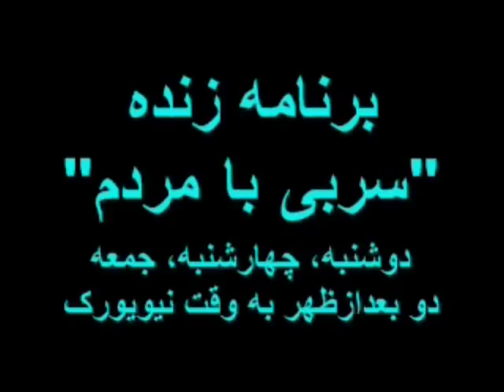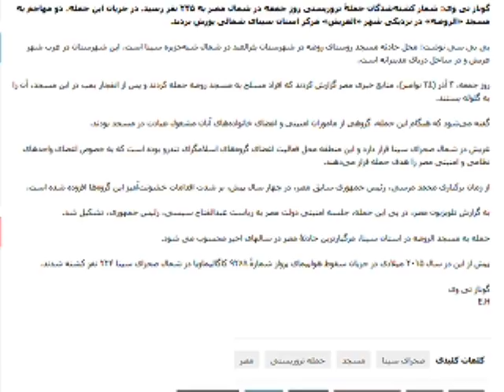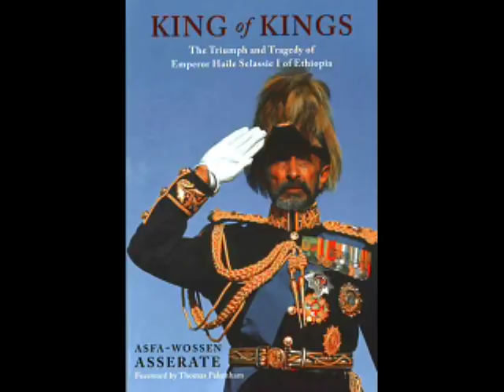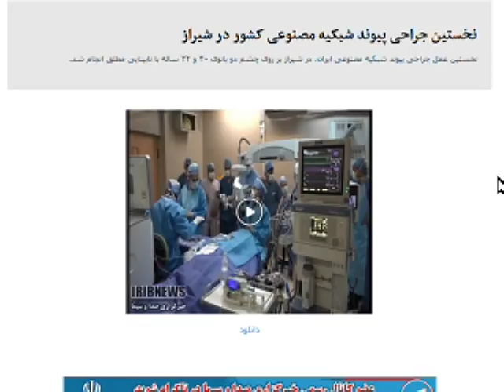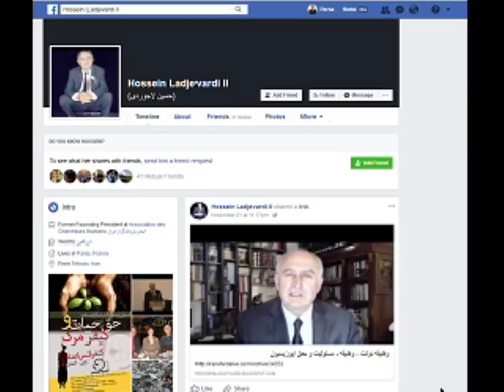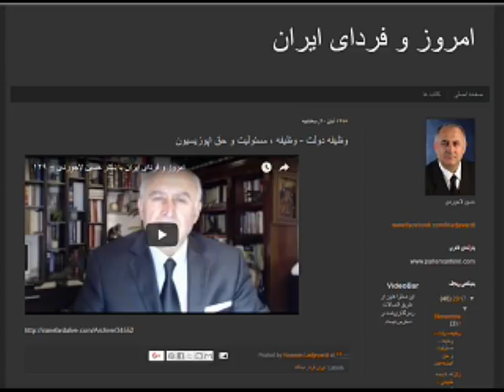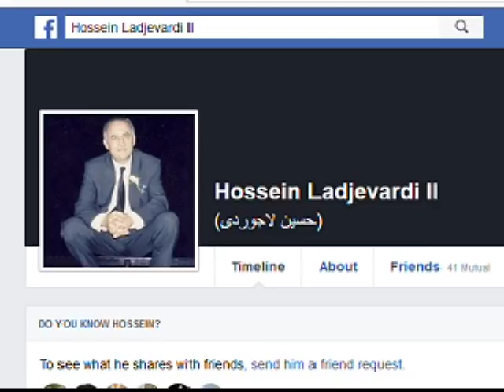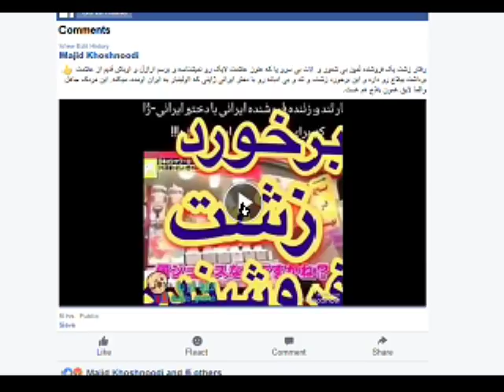Sorbi 2017- 11- 24 * Persian TV * Mardom TV usa * ​سربی با مردم ​